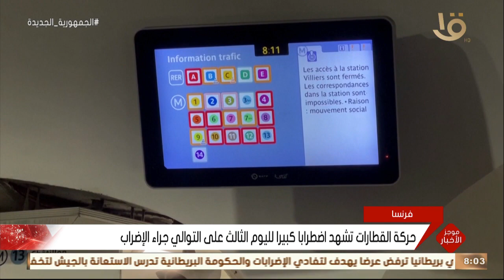موجز الثامنة.. الرئيس السيسي يؤكد أهمية تطبيق المعايير الموضوعية لانتقاء أفضل العناصر